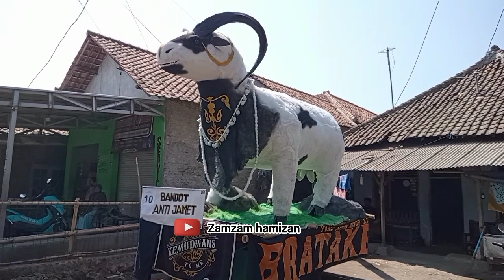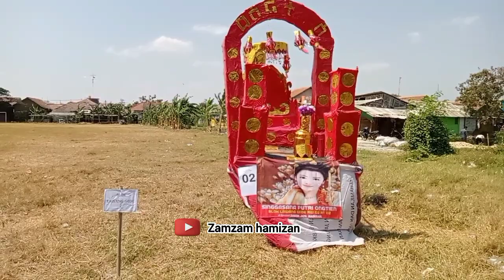Persiapan Arak Arakan Desa Mertasinga Kec. GunungJati 2023